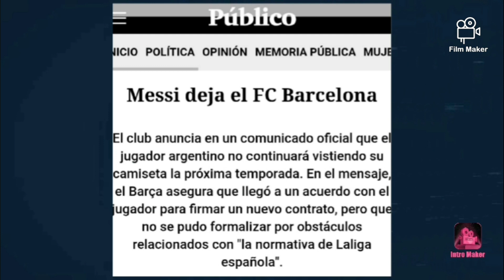Leo Messi deja Barcelona,confirma el Club F.C Barcelona|Sus últimos momentos en Barça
Subscribete a mi canal para ver más videos interesados.
Nombre del canal:Futteamfan
Gracias